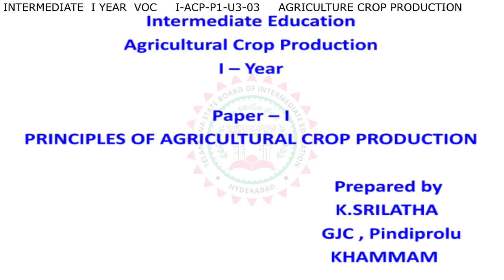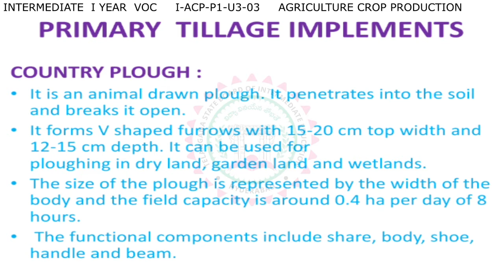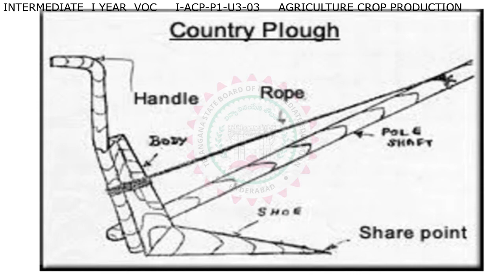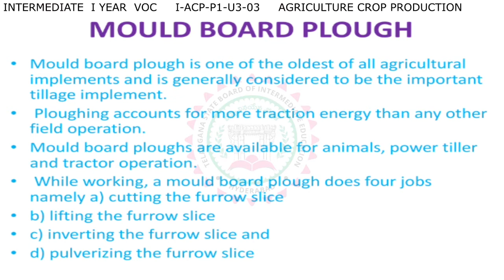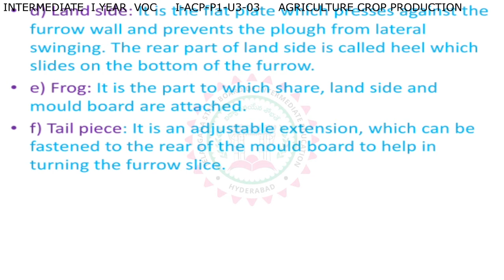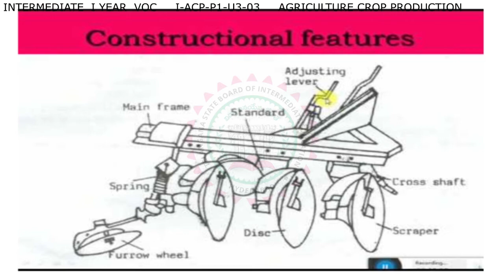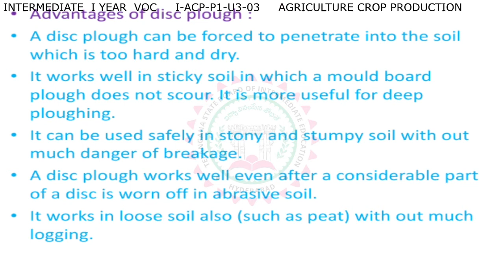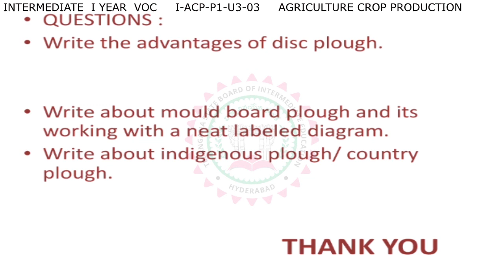VOCATIONAL 1ST YEAR - AGRICULTURE CROP PRODUCTION - P1 - U3 - TILLAGE AND TILTH - 03